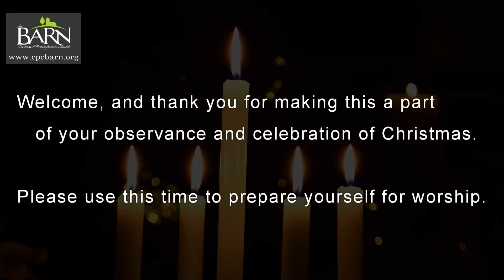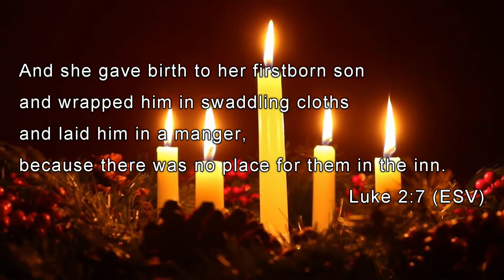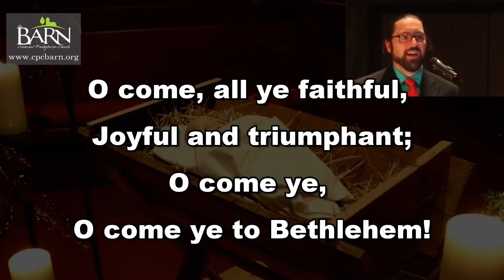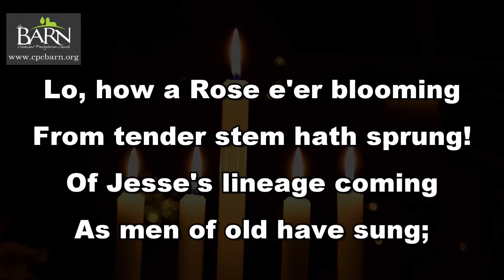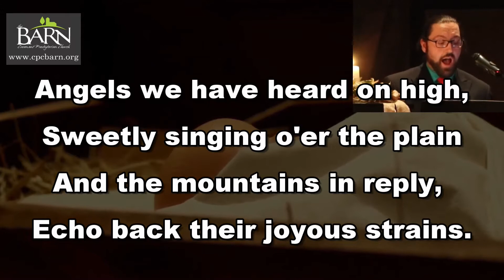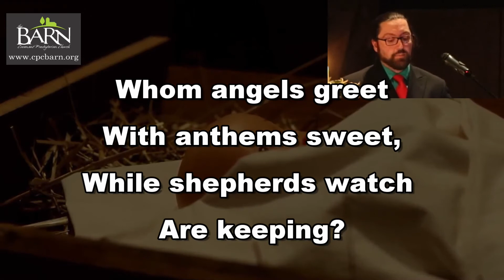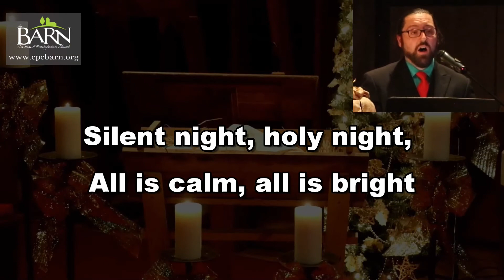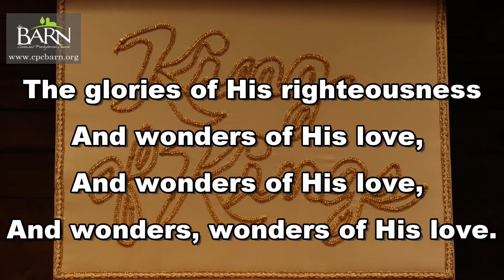Lessons and Carols Christmas Eve 2020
Join us the carols and the scripture readings as we celebrate the coming of the Christ Child.